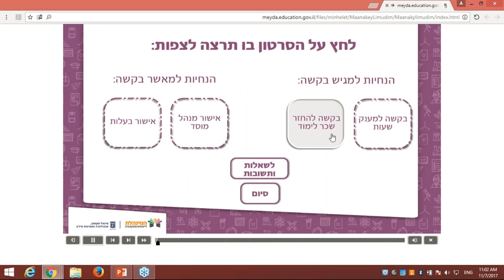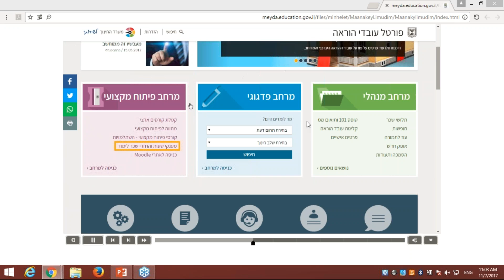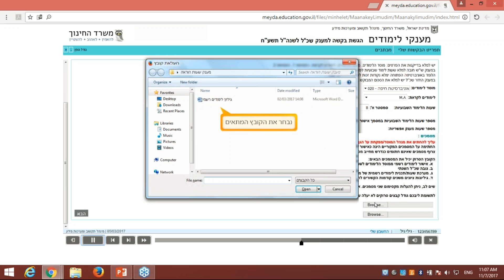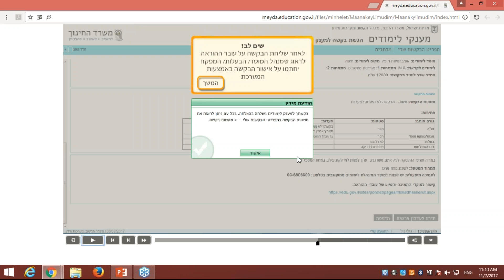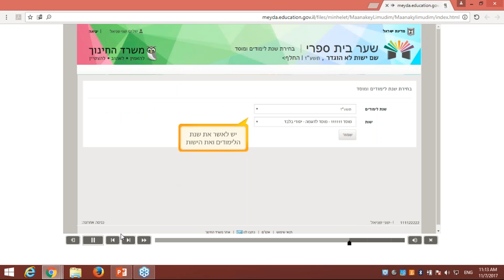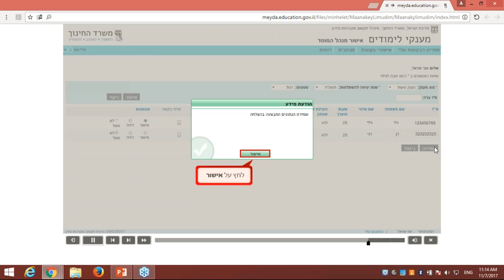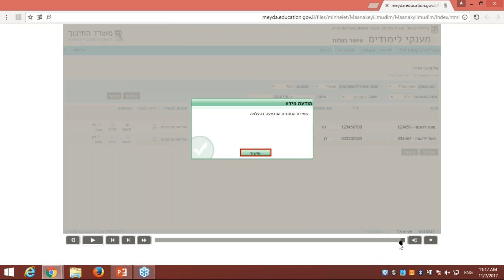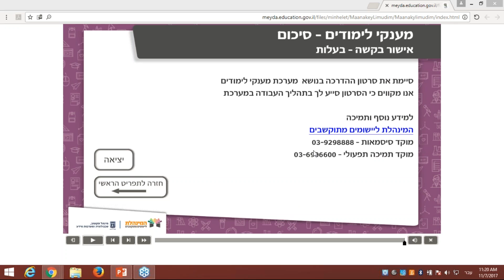הדרכה מקוונת בנושא - החזר שכר לימודים 07/11/2017